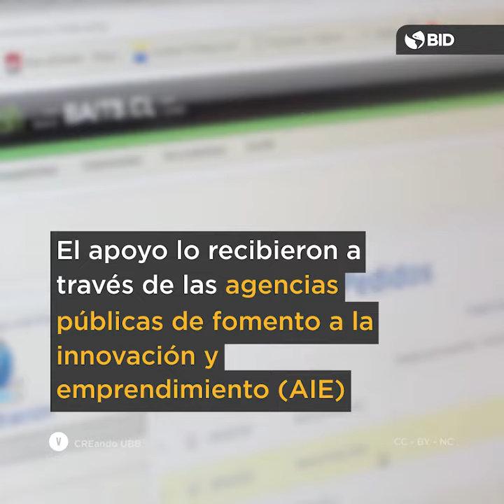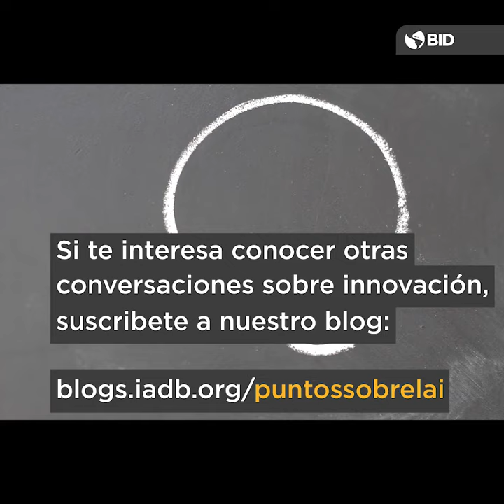Innovación y emprendimiento: ¿qué son las agencias públicas de innovación?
Las agencias de innovación son piezas fundamentales de un Estado emprendedor que busca hacer realidad estrategias de desarrollo basadas en el conocimiento.